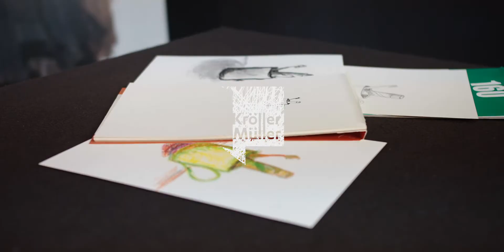Tutorial Tekenboek: Verrassend druk – Hoe maak ik een hoogdruk?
Bij de tentoonstelling 'Het leven getekend' verschijnt het 'Tekenboek' met twaalf uitdagende opdrachten en leuke tekentips. Het 'Tekenboek' is gratis verkrijgbaar in het museum. Liever eerst even zien voordat je zelf aan de slag gaat? Kijk hier de tutorials bij een aantal opdrachten uit het 'Tekenboek'. Er zijn vier tutorials.

Videoproductie door: Losse Beer (Berend van Rossum)

Trots op je tekeningen? Deel je resultaten op social media en vermeld @krollermullermuseum!

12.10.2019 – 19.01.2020